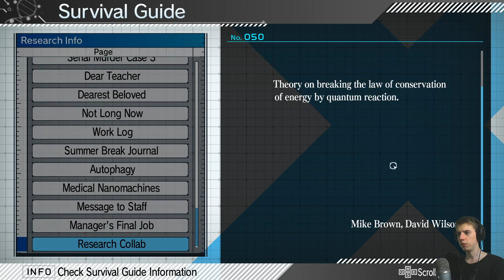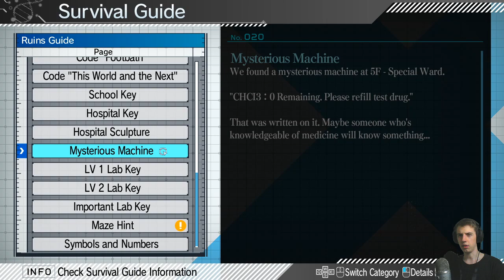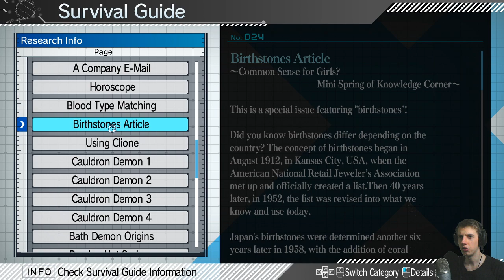KRANIEC WYTRZYMAŁOŚCI - Zanki Zero: Last Beginning [#66]